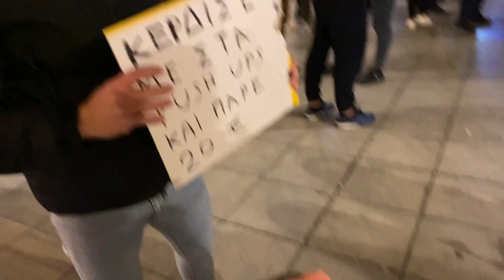Κέρδισε Με στα PUSH UPS και Πάρε €20 ΕΥΡΩ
Push ups στο Σύνταγμα και επιστροφή των Greek Strength Games!

Το νέο μας βίντεο μετά από πολύ καιρό , σας ευχαριστούμε που συμμετείχατε και για την στήριξη σας μέχρι τώρα ώστε να επιστρέψουμε!

greek_strength_games
alexanderfotinos
dimitris_pallis_
nikitas_loukas